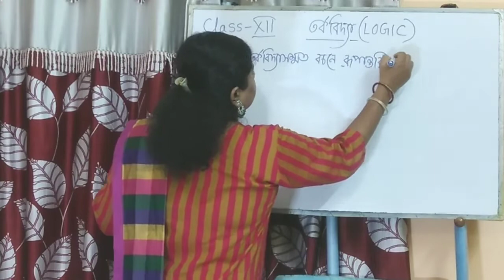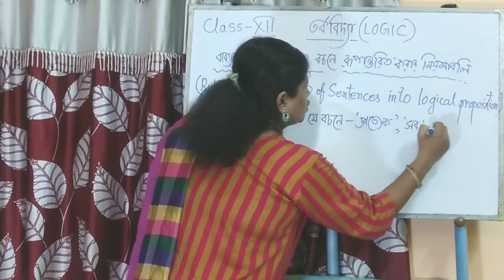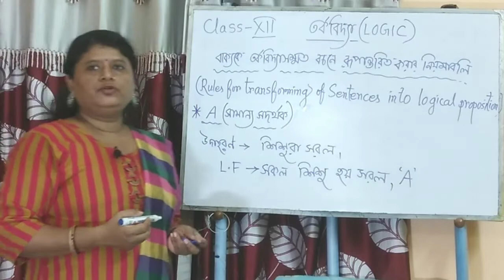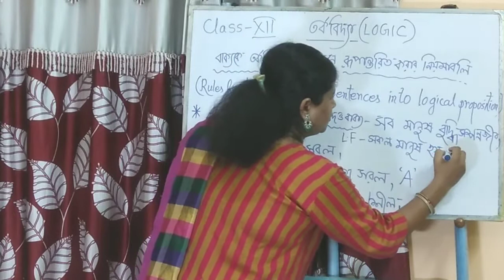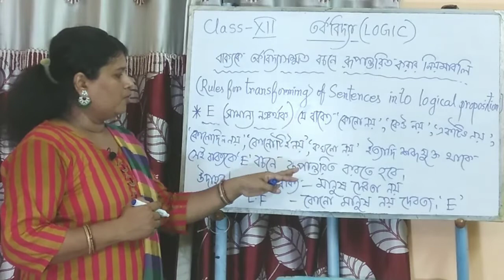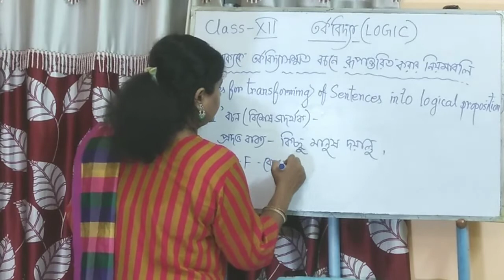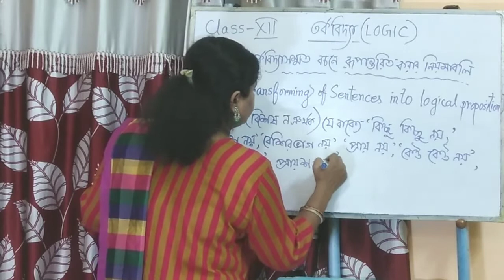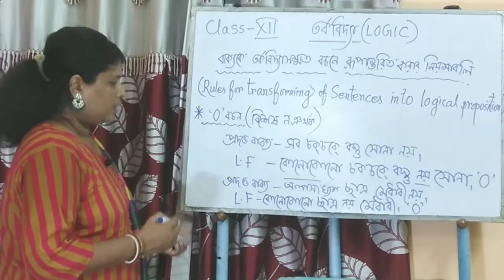RULES OF TRANSFORMING OF SENTENCES INTO LOGICAL PROPOSITION ( CLASS- XII )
RULES OF TRANSFORMING OF SENTENCES INTO LOGICAL PROPOSITION ( CLASS- XII ) /বাক্যকে তর্কবিঞ্জান / তর্কবিদ্যাসম্মত বচনে রূপান্তরিত করার নিয়ম / দর্শন দ্বাদশ শ্রেণী